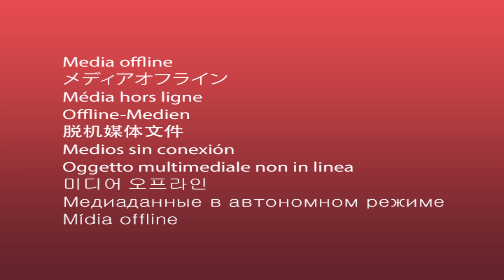İTÜ, Doğa Okulları'nı alarak kaç milyar TL riske giriyor?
İTÜ Masası'nda bu bölüm Türkiye'nin ve İTÜ'nün gündeminde olan batık Doğa Okulları'nın İTÜ Vakfı tarafından satın alınmasını tartıştık.